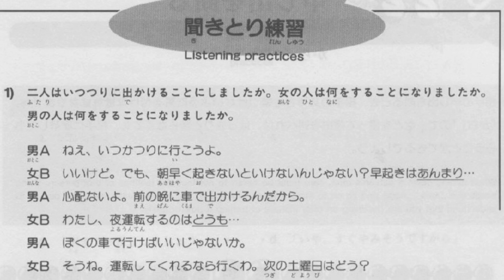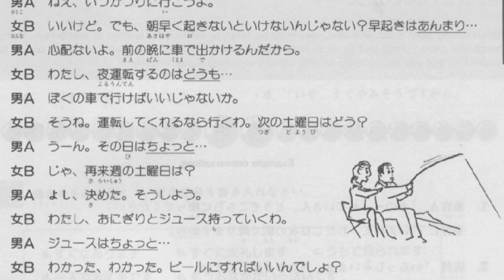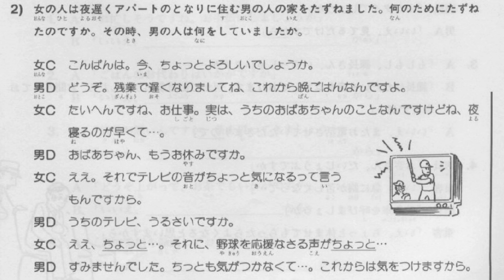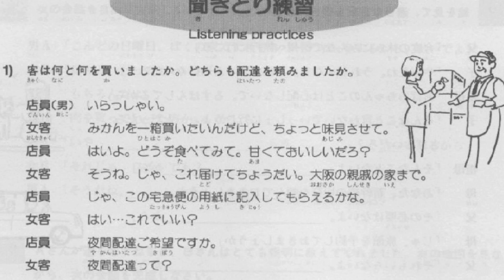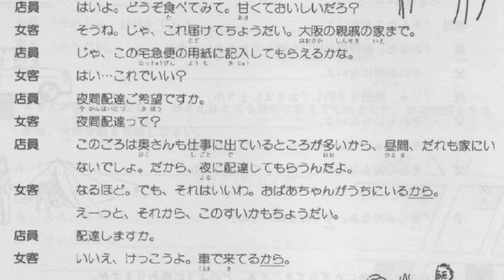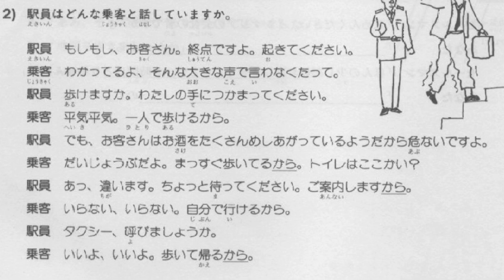なめらか日本語会話 42-45 • Nameraka Nihongo Kaiwa • Listenung Practice & Quiz • Belajar Bahasa Jepang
Buku halaman 135

Sengaja upload bertahap ya. Kalau sekaligus kalian akan bosan karena melihat lamanya durasi, aku sih gitu.
Sedikit-sedikit dulu aja sambil di pelajari, di fahami, kalau sudah puas tinggal lanjut ke next video.

ここで一緒に勉強しましょう！